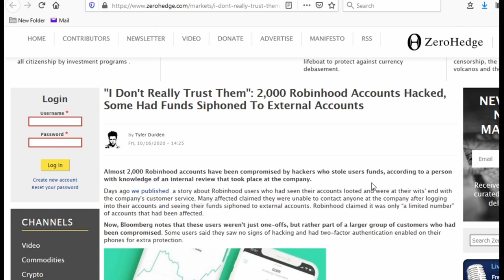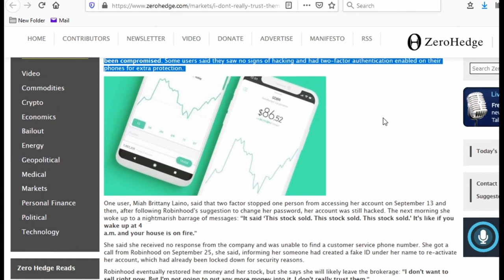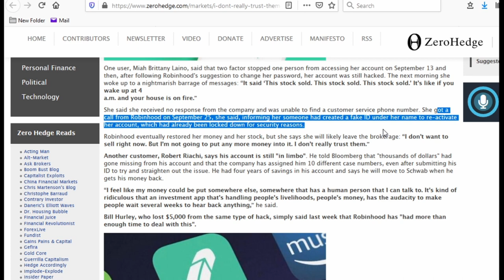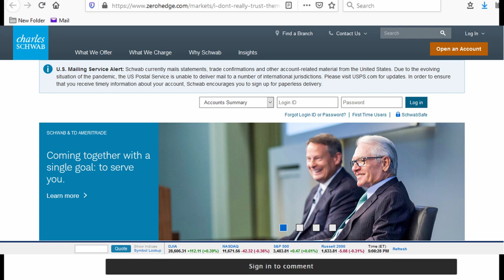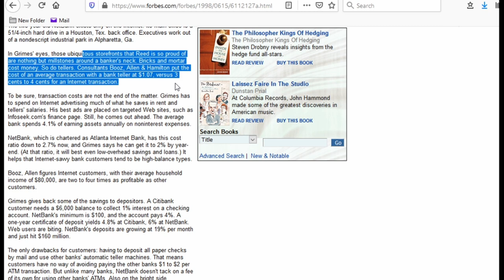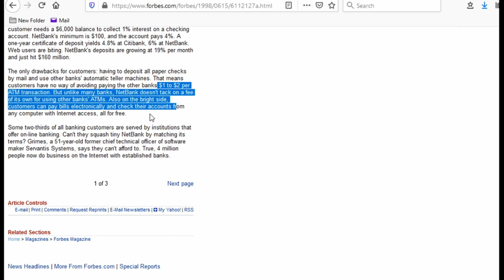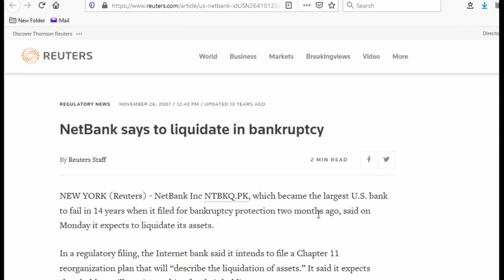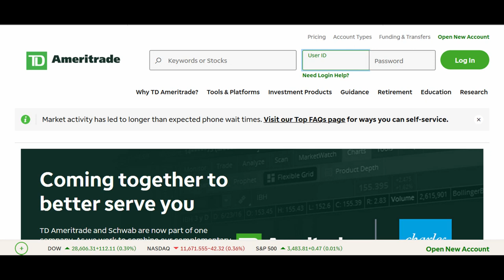2000 Robinhood Accounts Hacked And Looted (Update:): Time To Switch To Another Brokerage?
2000 Robinhood Accounts Hacked And Looted  (Update:): Time To Switch To Another Brokerage? The Robinhood news from last week that only a small number of traders' accounts were hacked and looted has now been updated to around 2000 accounts. Some of the Robinhood traders say they had two factor authentication and still ended up getting their stocks sold and their account looted.
Some Robinhood traders have seen their stocks being sold without their knowledge and the money being transferred out of their account and into a Revolut account controlled by a hacker. When this fraud was detected, the Robinhood traders realized there was no emergency number to talk to a Robinhood customer service person. Instead they had to send emails and were given canned responses that their account problems will be looked at within "a few weeks". Because of this, the pending fraudulent transfers went through and customers lost thousands of dollars. One trader even contacted Robinhood executives on LinkedIn when his multiple emails were replied to with canned responses. How did these Robinhood accounts get hacked? What should you do to protect yourself. Should you switch to another brokerage account or at least diversify to have more than one account